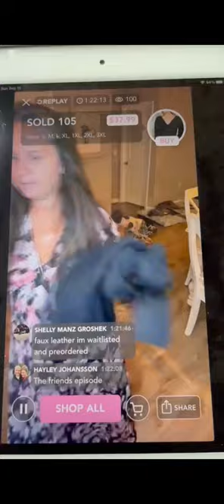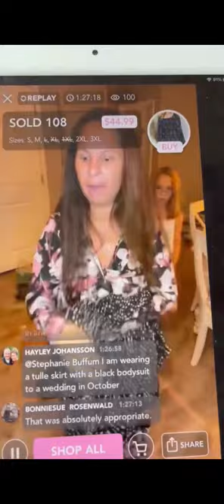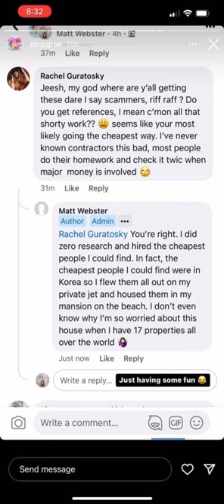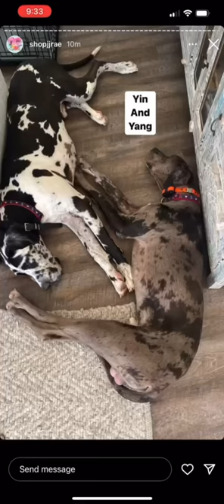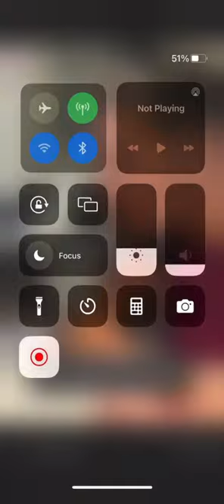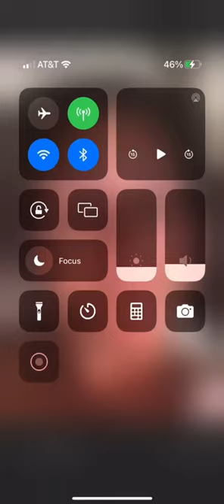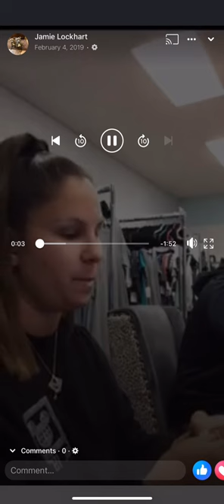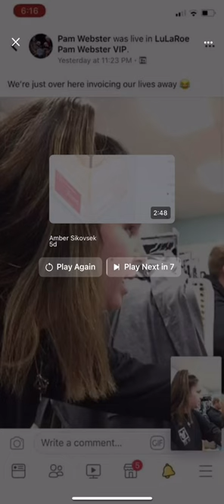More lectures!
Lectures about weight loss and parenting.